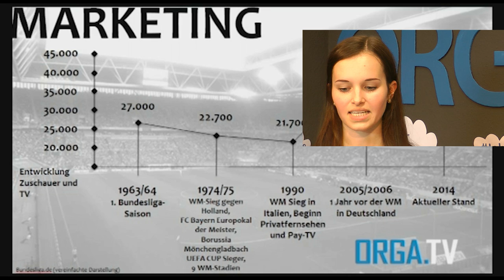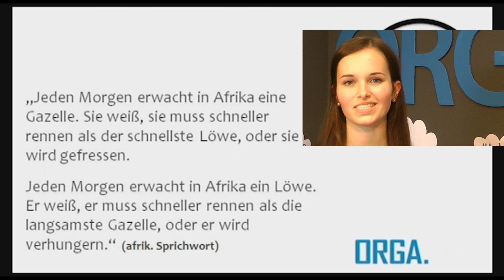Orga.TV Livesendung vom 10.06.15